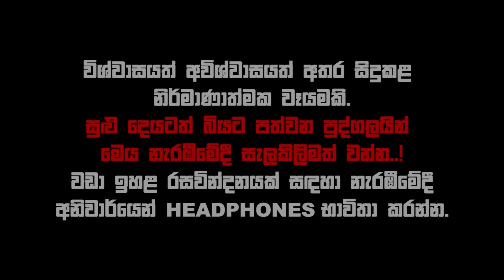දිවි නසාගත් කාන්තා අවතාරය | creepy ghost story |True Horror Story | Holman katha | සත්‍ය හොල්මන් කතා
Joshua studies in a college in Phillipines. Oneday he got late to reach his hostel after watching a campus play. When he was walking alone he gets this weird urge to look up and he does so. He sees a lady jumping off a tall building. He runs towards the lawn to help that lady but to his surprise he finds nothing. What did he see? Was it real or?

The elements used in this video are computer animations.

Please be cautious while watching the video if you are a person who gets scared for the slightest thing.

වියාචනය

මෙම වීඩියෝ පටයේ භාවිතා කර ඇති අංග පරිගණක සජීවිකරණයන් වේ.

මෙම වීඩියෝව විනෝදය සඳහා පමණක් සාදා ඇත.

මෙම වීඩියෝව ළමයින් සඳහා නොවේ.

ඔබ සුළු දෙයටත් බිය වන පුද්ගලයෙක් නම් වීඩියෝව නරඹන විට සැලකිලිමත් වන්න.